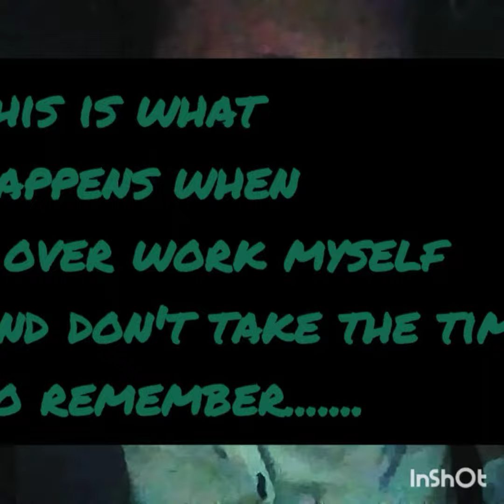Another Attack of The Green Pb Toast!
This is what happens when you are tired and being silly and I'm sure none of you will even watch it. But those who do and actually paid attention don't have to worry about creepy clowns at night or "The BoogeyMan! " haha anyways.
Enjoy more random madness from yours truly.. Em
Much love, one love, good vibes and good night!  😴😴😴😴😴😴😴

PS please excuse the tid bit of language I missed. Someone else in the room must have lost in Pub G.  Lmao but I missed it before I uploaded it SOOOOO!